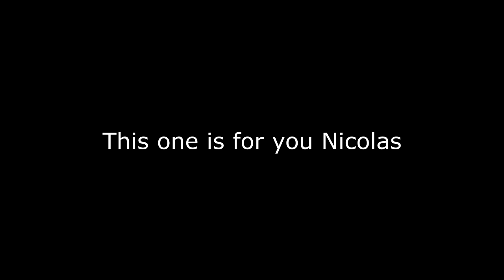Hunt Showdown: Revenge of the Bees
Today we throw bees at a lot of people. Sometimes they come back to you and that is less nice. :')
Nicolas cage lost his eyes, and its up to us to avenge him. A lot of bee bombs go in all directions. Some people call it a hive bomb but they are suckers.

Hunt showdown.

Loadout: BEES.